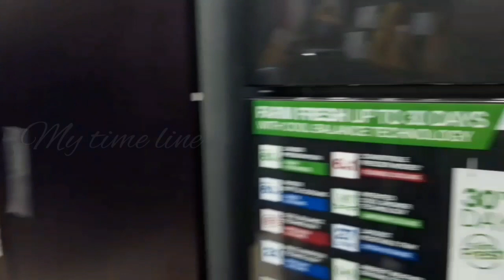നനച്ചുളി തുടങ്ങിയ ദിവസം രാവിലെ മുതൽ🌞രാത്രി വരെ🌛A day in my life malayalam|ramadan nanachukuli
I am shamna
I do videos on cleaning organizing life style
Motivation parenting and many more
Love you all
**copyright:-
All the content published on this channel is protected under the copyright law and should not be used/reproduce in full or part without the creator's (Shamna T) prior permission**

Everything you may see on this video is created by me unless otherwise stated. Please do not use any photos or content without first asking permission